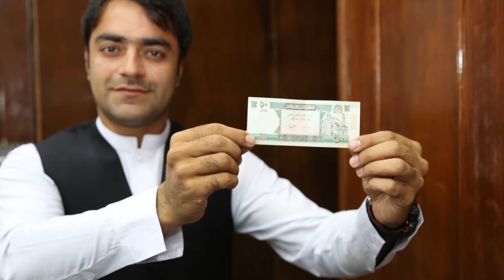پول افغانی نشانۀ از هویت، افتخار و اقتدار ملی ماست